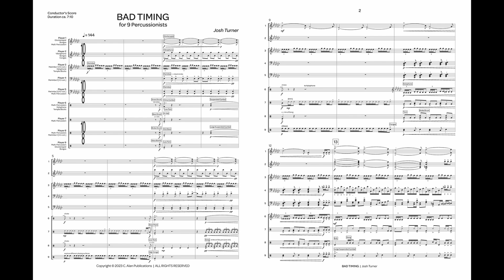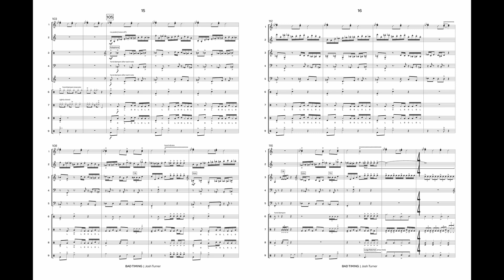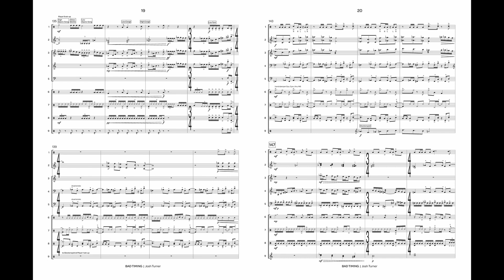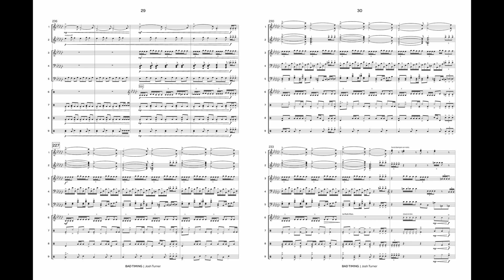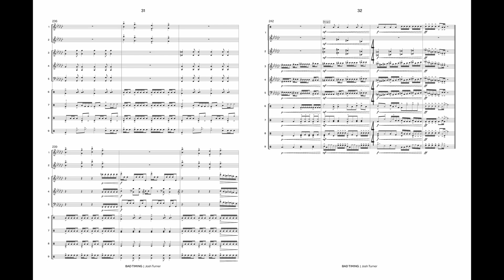Bad Timing (Percussion Ensemble 9) - Josh Turner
Packed full of odd rhythmic groupings, complex layers, and angular grooves, "Bad Timing" is meant to be a constant exercise in rhythmic gymnastics. There’s always a groove present, but the ensemble has to work a little harder than usual to make it happen. It uses a wide array of sounds (glass bottle, steel plank, brake drums, opera gongs, upturned gong, etc.) alongside traditional percussion instruments to forge a bombastic journey through constantly changing time signatures and rhythmic complexity.

"Bad Timing" was written for and premiered by the Choctaw High School percussion class of 2022.

INSTRUMENTATION
Player 1: Glockenspiel, Bongos, 2 Opera Gongs, Glass Bottle, 2 Congas, Low Tom, Large Suspended Cymbal (all shared with P9)
Player 2: Vibraphone, Bongo (P1), 2 Congas (P9)
Player 3: Marimba [4.5-octave], Xylophone (P6), Temple Blocks (P6)

Player 4: Marimba [4.5-octave]
Player 5: Marimba [4.5-octave] Steel Plank (P7), Splash Cymbal (P7), Bass Drum (P7), Suspended Cymbal (P7)
Player 6: Snare Drum, Low Tom, China Cymbal, Suspended Cymbal, Ribbon Crasher, Brake Drum, Xylophone (P3), Temple Blocks (P3)
Player 7: Bass Drum (P5), Hi-Hat, Steel Plank (P5), Splash Cymbal (P5), Finger Cymbals
Player 8: Brake Drum, Kick Bass, Large Suspended Cymbal (P9/P1), Gong,  Marimba [4.5-octave]
Player 9: Glass Bottle, Low Tom, 2 Congas, Large Suspended Cymbal (P8), 2 Opera Gongs,  Glockenspiel, Bongos (all shared with P9), Large Ratchet

• Players 3 & 5 and 4 & 8 share two 4.5-octave Marimbas.

• Other shared instruments have the player number sharing them in parentheses.